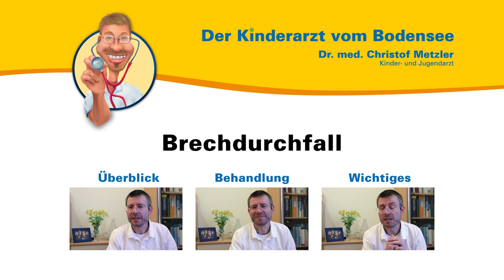Brechdurchfall behandeln - [Brechdurchfall 2/3] - Der Kinderarzt vom Bodensee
Aus seiner persönlichen und seiner Sprechstundenerfahrung heraus spricht der Kinder- und Jugendarzt Dr. med. Christof Metzler über die Behandlung von Brechdurchfall. Er gibt Hinweise, wie Sie am besten bei einer Magen-Darm-Grippe vorgehen.
Nächstes mal geht es um wichtiges, was Sie beachten müssen, um einen Krankenhausaufenthalt zu vermeiden. Dann erklärt Dr. Christof Metzler wie Sie das Austrocknen erkennen und was dem Kind am besten hilft.